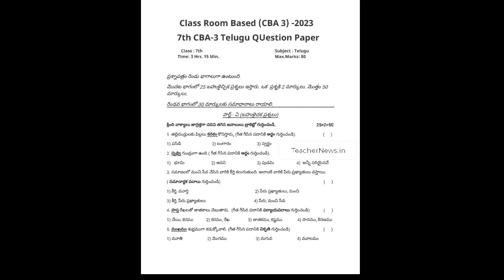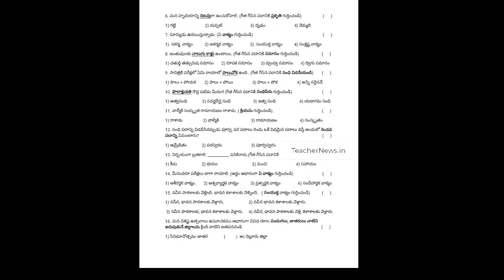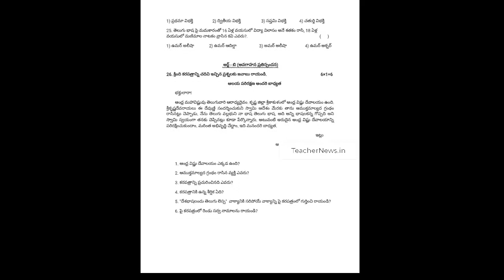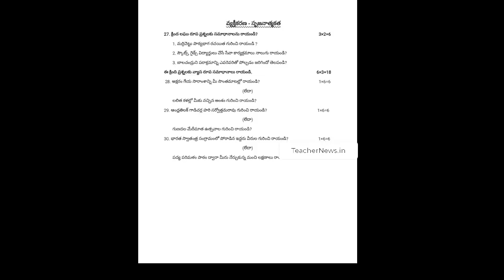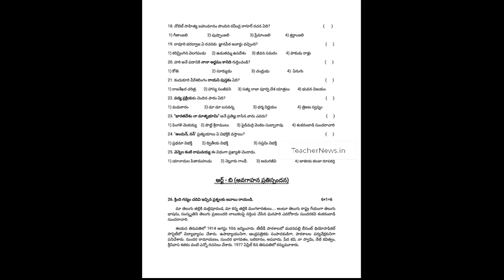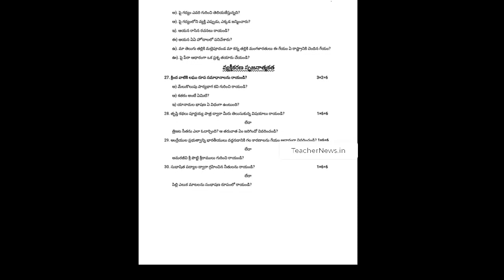AP CBA3 SA2 6th, 7th Class Telugu Question Papers and Bits 2023 | AP SA2 Telugu Guess Questions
AP CBA3 SA2 6th, 7th Class Telugu Question Papers and Bits 2023 | AP SA2 Telugu Guess Questions and Bits

7th class telugu cba3 (sa2) question paper 2023,
ap cba3 (sa2) 6th telugu question paper,
ap cba3 (sa2) 7th telugu leaked paper,
ap 8th class cba3 (sa2) question paper 2023,
6th class telugu cba3 (sa2) question paper 2023 ap real paper,
ap cba3 (sa2) 7th class model paper 2023,
6th class telugu cba3 (sa2) question paper 2023,
cba3 (sa2) 7th class telugu question paper 2023,
6th sa 2 exam telugu paper 2023,

If you're a 6th & 7th Classes students appearing for the AP SA2 Telugu exam, you've come to the right place. Our team of subject experts has prepared a set of important questions that you need to know for the upcoming exam on 20th April 2023. We understand that preparing for exams can be a stressful time, which is why we've created this video to help you out.